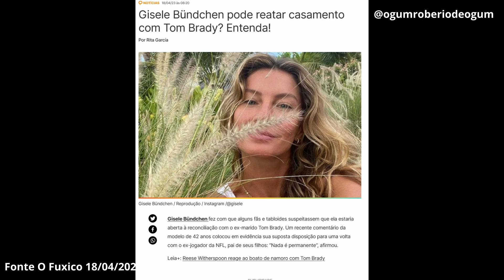Previsão, que já fiz para Gisele Bündchen está se confirmando!- 2023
TÚNEL DO TEMPO! Confirmo previsão,que já fiz para Gisele Bündchen, assista o vídeo,do que previ, preste atenção nas datas .